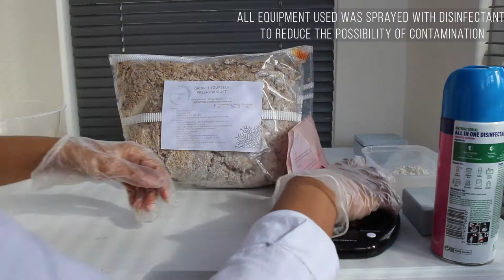MYO-CO Mycelium packaging process video